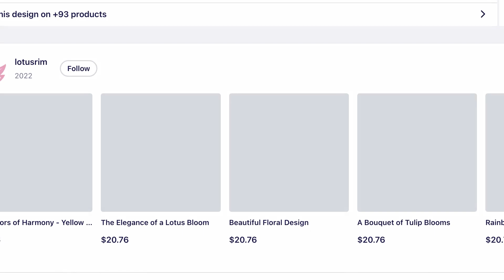Colorful Vibrancy - Water Bottle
Design: Colorful Vibrancy
Product: Water Bottle
Playlists: Colorful Vibrancy, Water Bottle
Design Description:
This modern art piece is a vibrant explosion of color, featuring bright blues, yellows, and reds. The vibrant blues and yellows contrast beautifully against the bold reds, creating a bold and eye-catching piece.
Product Features:
 Stainless steel bottle holds 20 oz (590ml) and comes with a leak proof cap.
 Lightweight, durable and easy to carry.
 Reusable, so it's safe for the planet.
 360 degree full-wrap vibrant print.